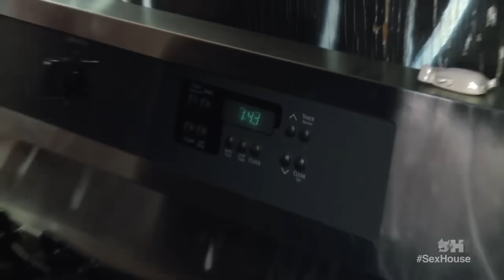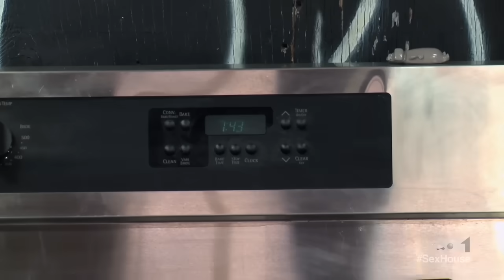Get On That Pole! - Sex House - Ep. 3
Tara and Alex are at each other's throats when a sexy pole dance instructor teaches the ladies how to sex themselves up. The boys take a few tips from legendary insult comedian Danny Vullmer about how to give their tips to the ladies.

ONION DIGITAL STUDIOS
Creative Director: Geoff Haggerty
Head Writer: Sam West
Writers: Sam Kemmis, Matt Klinman, Michael Pielocik, Chris Sartinsky
Writers' Assistant: Matt Powers